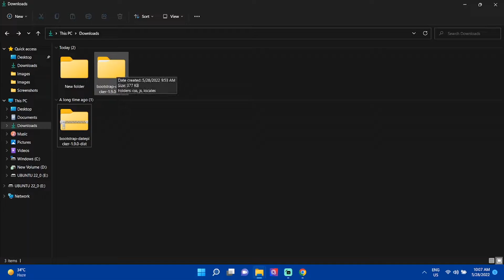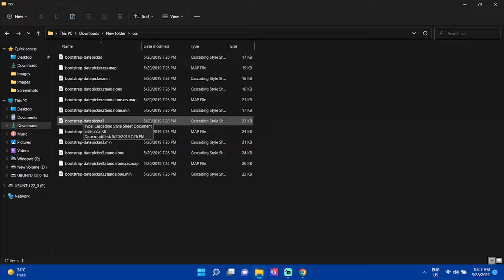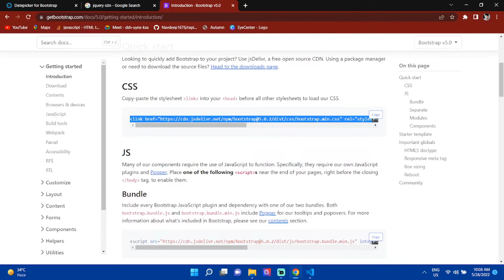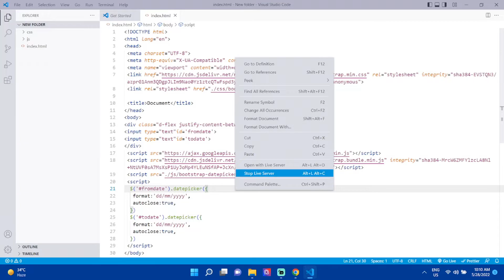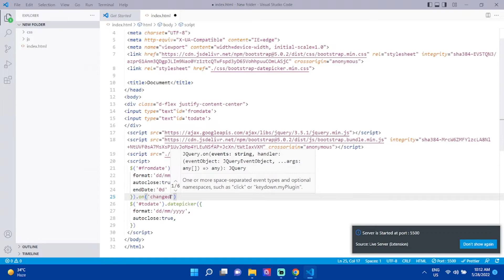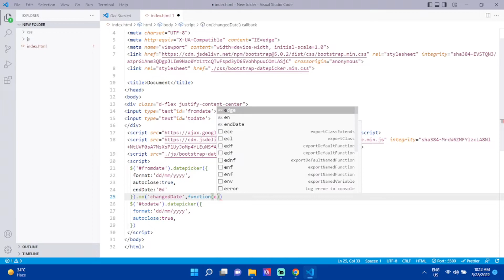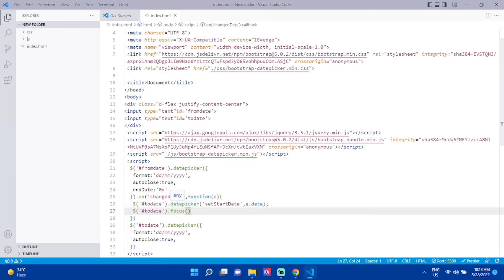How to Pick Dates in jQuery with Bootstrap Date range Picker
In this video, we're going to learn how to use the Bootstrap Date Range Picker plugin with jQuery. We'll be creating a simple, but effective date picker UI in no time!

If you're looking to learn how to use the Bootstrap Date Range Picker plugin, this is the video for you! In this video, we'll cover everything you need to know to create a custom date picker in jQuery. We'll also be restricting the date range so that you can easily pick dates in a controlled way. Be sure to check out this video to learn how to use the Bootstrap Date Range Picker plugin in the most efficient way!
Hello Guys In this video you will get to learn how to create a bootstrap date range picker.